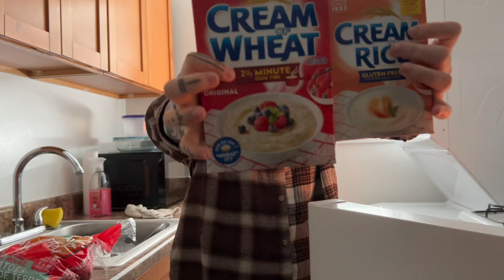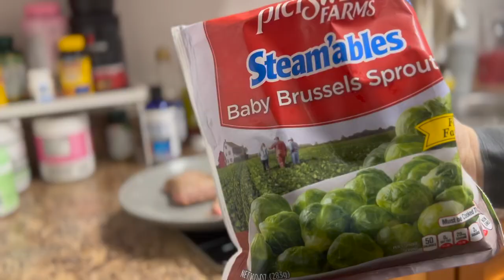WHAT I EAT/ GROCERY HAUL// OFF SEASON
YUURRRRRRR
IG lindzhehe